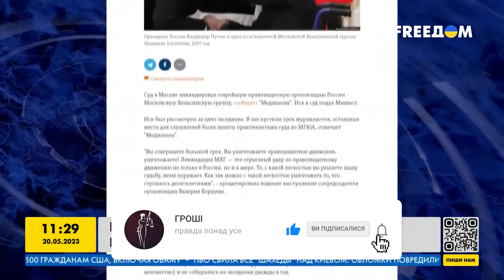Бесправию зелёный свет! Путин препятствует работе правозащитников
ФСБ России добивается права проводить обыски без решения суда. Такие полномочия прописаны в инструкциях, которые сейчас находятся на рассмотрении. Ситуация с правосудием в РФ такова, что если инструкции примут - каждый россиянин может ощутить последствия на себе. Подробности в видео.